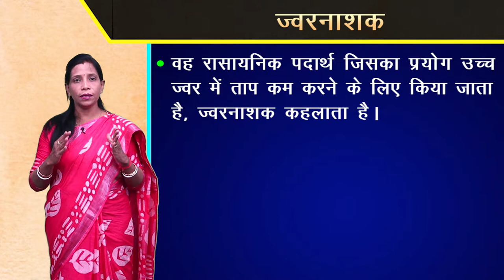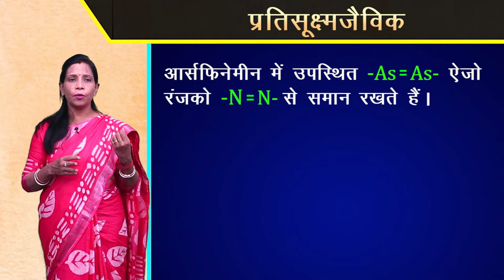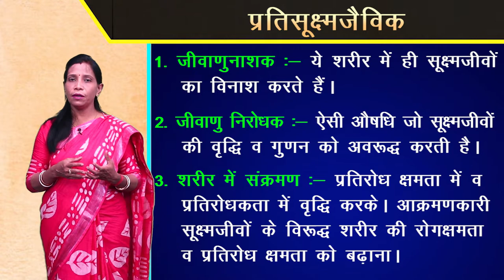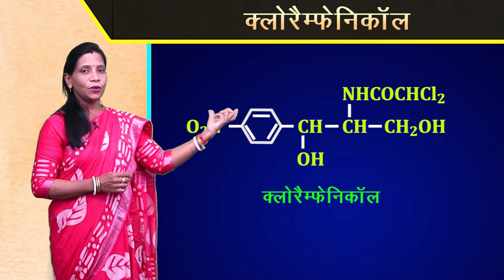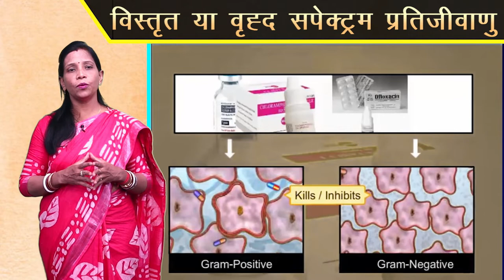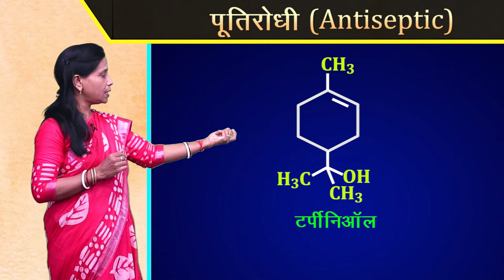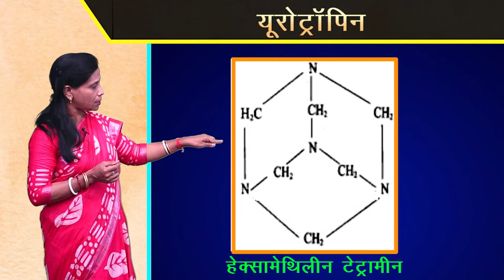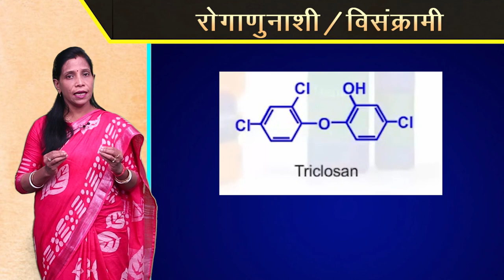CLASS 12th CHEMISTRY | CHAPTER - CHEMISTRY IN EVERYDAY LIFE | दैनिक जीवन में रसायन